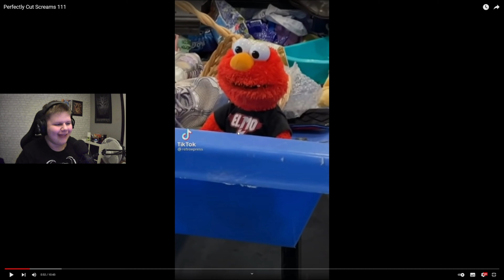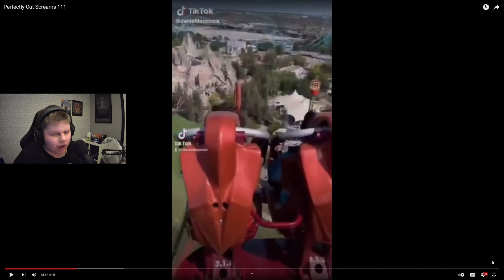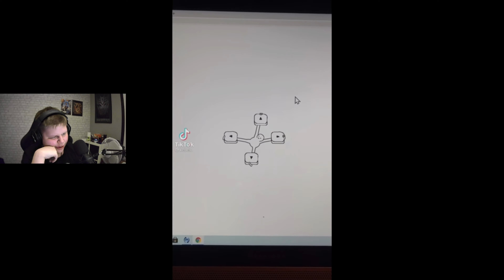Perfectly Cut Screams Are Always Hilarious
Sit back and enjoy today's brand new reaction video where we will see another amazing video made by Shimpy. Have a great rest of the weekend everyone take care bye-bye.